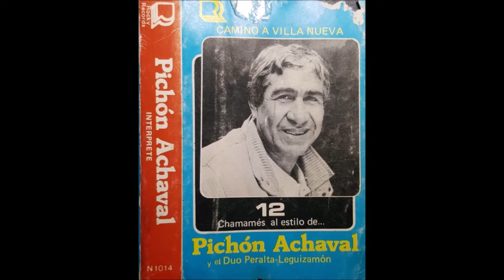Pichon Achaval Enero en tu piel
1ra grabacion de don Pichon en el año 1984
junto al duo Fermin Peralta - Dario Leguizamon
Recitado y sapucay: Coco y Moncho Achaval
participa tambien Pachin Ibañez
Tema: Enero en tu piel